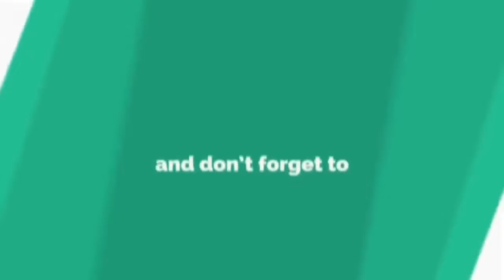Kucing Hafiz Hamidun, Fatargh Minum Air Dengan Cara Pelik.